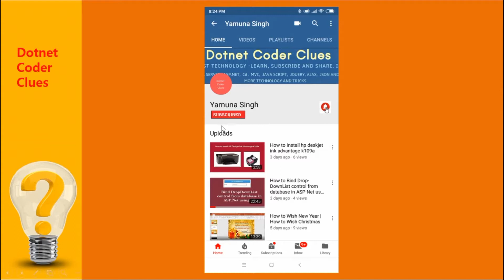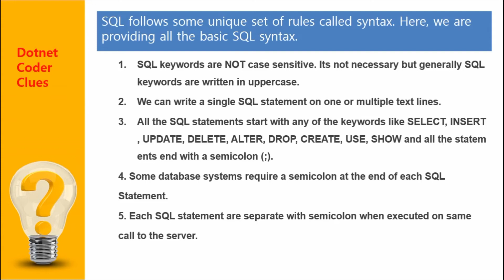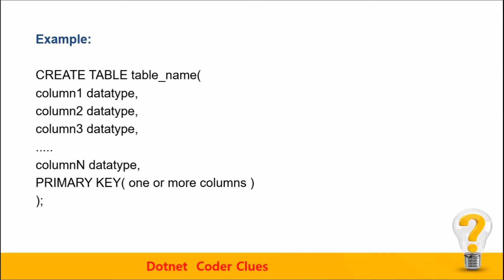(2) SQL Syntax | What is SQL Syntax | SQL Server Tutorial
SQL Syntax, SQL Syntax tutorial for beginners, SQL Syntax and Queries, SQL Syntax in Hindi,
SQL Server, Microsoft SQL Server, What is SQL, SQL server introduction,
SQL Server tutorial, SQL Course, Database, SQL Database, SQL Server Tutorial

What is SQL Server Database.

(1) What is SQL Server | SQL Server Tutorial | Microsoft SQL Server Tutorial

(2) SQL Syntax | What is SQL Syntax | SQL Server Tutorial | Microsoft SQL Server Tutorial

(3) SQL Data Types Part-1

(4) SQL Data Types Part-2

(5) SQL Operators | Operators in SQL Server | SQL Server Tutorial

(6) Arithmetic Operators in SQL | SQL Arithmetic Operators | SQL Tutorial

(7) Comparison Operators in SQL | SQL Comparison Operators | SQL Tutorial

(8)  Logical Operators in SQL Part-1 | Logical Operators | SQL Tutorial

(9) Logical Operators in SQL Part-2 | Logical Operators | SQL Tutorial

(10) What is SQL Server Database | What is Database | SQL Server Tutorial

(11) How to Create Table in SQL | What is Table in SQL | SQL Tutorial

(12) How to Drop Table in SQL | SQL Drop Table | SQL Tutorial

(13) SQL Delete Table | SQL Truncate Table | SQL Tutorial

(14) SQL Select Into Statement | SQL Copy Table | SQL Tutorial

(15) How to Rename Table Name in SQL | SQL Rename Table | SQL Tutorial

(16) Difference between Delete and truncate in SQL | SQL Server Tutorial for Beginners

(17) Difference between DROP and TRUNCATE in SQL | SQL Server Tutorial for Beginners

(18) SQL INSERT INTO SELECT Statement | SQL Server Tutorial for Beginners

(19) Temporary Tables in SQL Server | SQL Server Tutorial for Beginners

(20) Local Temporary Tables in SQL Server | SQL Server Tutorial for Beginners

(21) SQL SELECT Statement | Select Command in SQL | SELECT query in SQL - Part-(1)

(22) SQL WHERE clause | WHERE clause in SQL | SQL Tutorial

(23) AND OR and NOT Operators in sql | SQL AND OR NOT Operator | SQL Tutorial

(24) ORDER BY Clause in SQL | SQL ORDER BY Clause | SQL Tutorial

(25) GROUP BY Clause in SQL | GROUP BY in SQL | SQL Tutorial

(26) Having clause in sql | Having clause

(27) LIKE Operator in SQL with example | SQL LIKE Operator Part-1

(28) LIKE Operator in SQL with example | SQL LIKE Operator Part-2

(29) How to Fix - A network related or instance specific error

(30) LIKE Operator in SQL with example | SQL LIKE Operator Part-3

(31) Primary Key in SQL | Primary Key with Examples in Hindi -Part-1

(32) Primary Key in SQL | Primary Key with Examples in Hindi -Part-2

(33) Foreign Key in SQL | SQL Foreign Key - Part-1

(34) Foreign Key in SQL | SQL Foreign Key  Part-2

(35) UNIQUE Key in SQL | SQL UNIQUE Key | SQL UNIQUE Constraint

(36) CHECK Constraint in SQL | SQL CHECK Constraint

(37) CHECK Constraint in sql | SQL CHECK Constraint Part-2

(38) JOINS in SQL | INNER, LEFT, RIGHT JOINS in SQL

(39) INNER JOIN in SQL

(40) Left Outer Join in SQL

(41) Right Outer Join in SQL